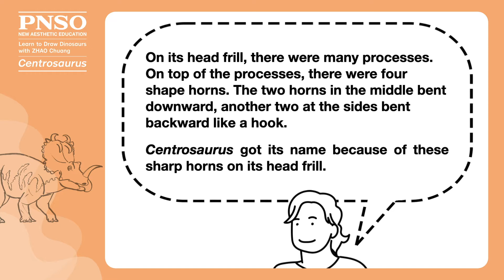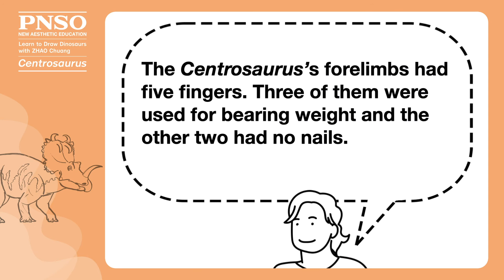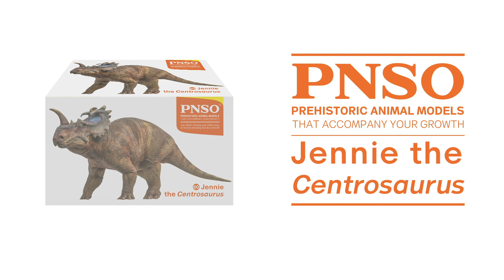Centrosaurus 7: The Body | Learn to Draw Dinosaurs with ZHAO Chuang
After learning the key points in drawing the Centrosaurus's body parts, let us set the composition of the overall picture. First, we need to determine the posture of the Centrosaurus on the paper. Then, we will make a pencil sketch including all the parts based on their key points, as we have discussed above.
Jennie the Centrosaurus scientific art model is available from PNSO online stores.